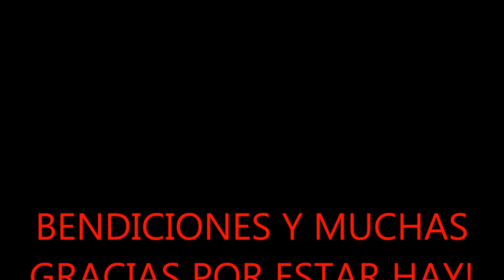LE DETECTAN AUTISMO!!! GRACIAS A DIOS FALSA ALARMA 🚨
OS CUENTO UN POCO COMO A MI HIJA SOPHIA LE EN DIAGNOSTICADO AUTISMO POR EL RETRASO EN HABLA, PERO GRACIAS A DIOS ERA FALSA ALARMA Y MAL DIAGNÓSTICO!UNA FRASE MAL DICHA Y EN EL MOMENTO NO ADECUADO NOS DIO MUCHA ANGUSTIA.